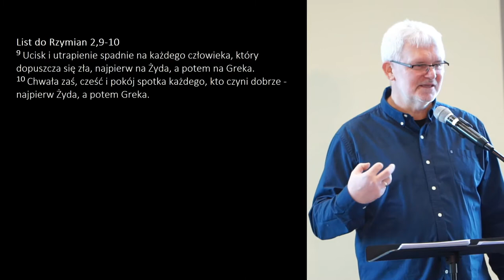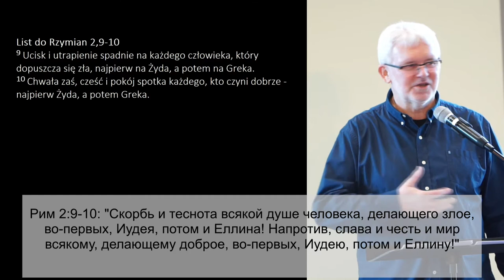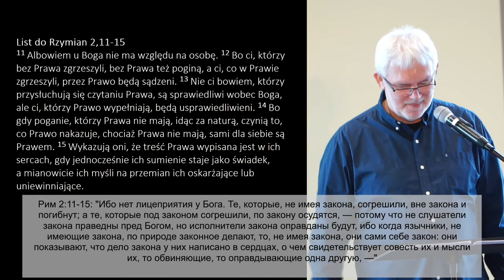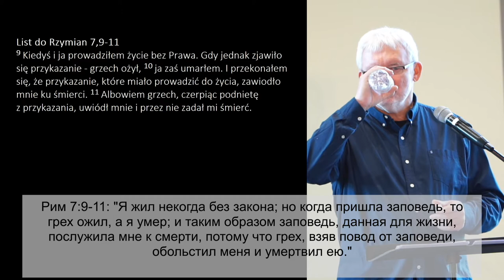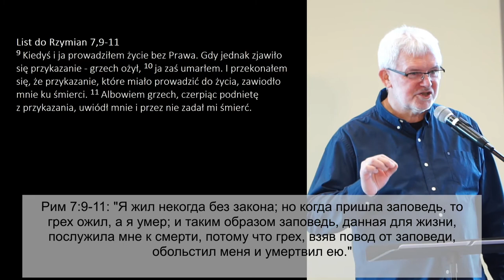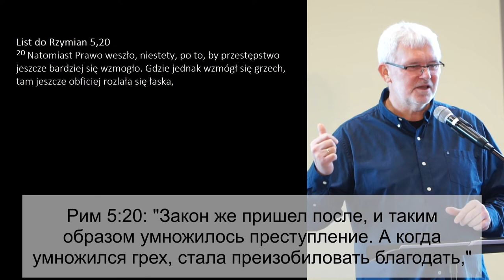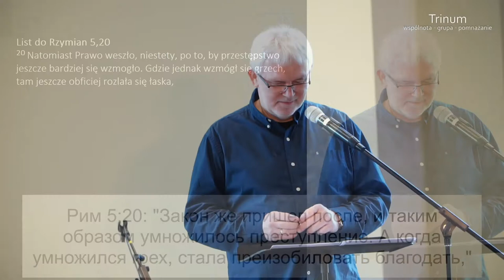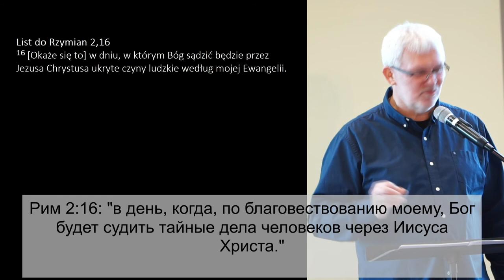Grzegorz Bednarczyk - Drogowskazy Życia 9: „Samotna wolność czy zobowiązująca więź?”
List do Rzymian